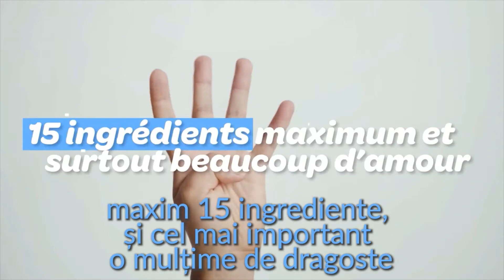Gama pentru ingrijirea picioarelor - Stanhome